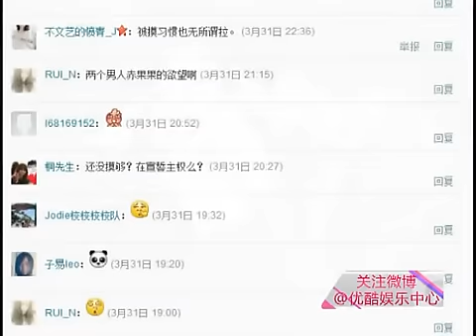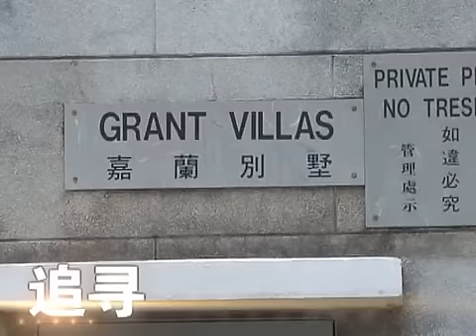兽兽走秀被摸胸揩油 网友：她应该已经习惯了 130401 高清